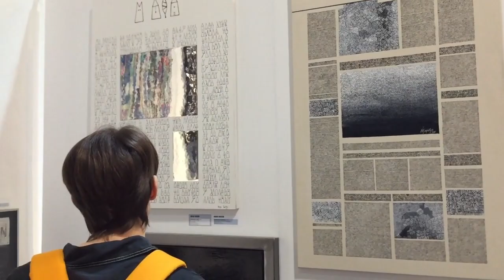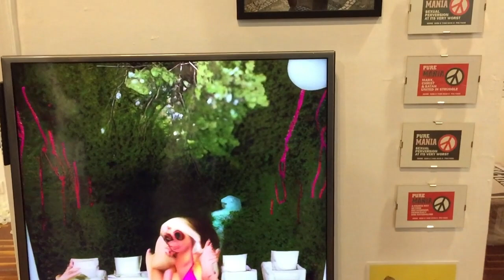Platforms Project 2023 - Independent Art Fair, Gazi, Athens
Platforms Project 2023 - Independent Art Fair will be presented from October 26th – 29th 2023 at Technopolis City of Athens exhibitions spaces (100 Piraeus Street, 118 54, Gazi, Athens), with a rich and multifaceted program of speeches, videos and performances by the participating groups.